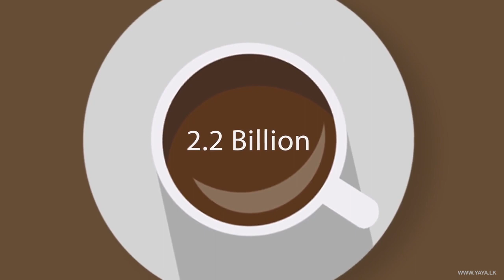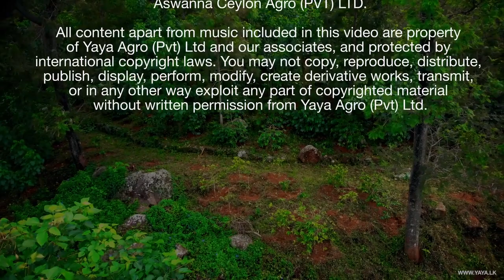The Story of Sri Lankan Coffee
The story of Ceylon Coffee began in the early 19th century when the British brought coffee plants from Africa to Sri Lanka and started cultivating them. The coffee industry grew rapidly and by the late 1800s, Ceylon Coffee had become one of the most popular and highly sought-after coffees in the world.

However, this success was short-lived as a fungal disease called coffee rust devastated the industry in the late 19th century. This led to a decline in coffee production and many coffee plantations were converted to tea plantations. Today, tea is the main export crop of Sri Lanka, but Ceylon Coffee still holds a special place in the hearts of coffee enthusiasts around the world.

Despite the challenges faced by the Ceylon Coffee industry, some coffee plantations have continued to produce high-quality coffee beans using traditional methods. These beans are highly prized for their unique flavor profile, which is described as bright, citrusy, and floral. Ceylon Coffee is a testament to the resilience of the people of Sri Lanka and their ability to overcome adversity in the face of challenges.

Regenerate response